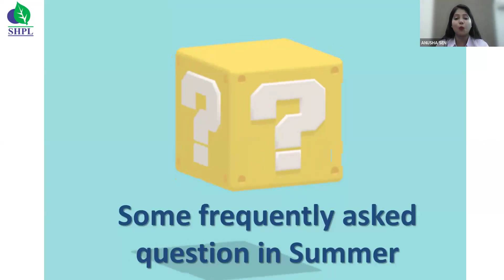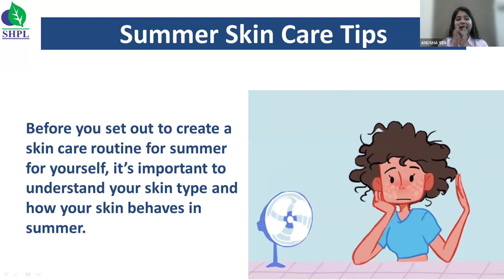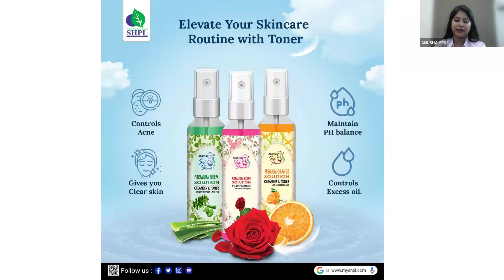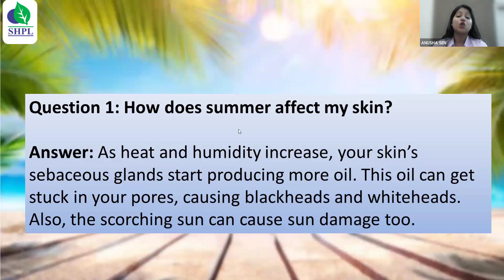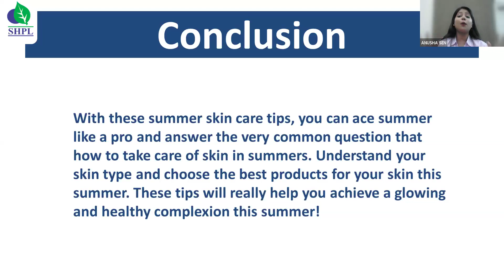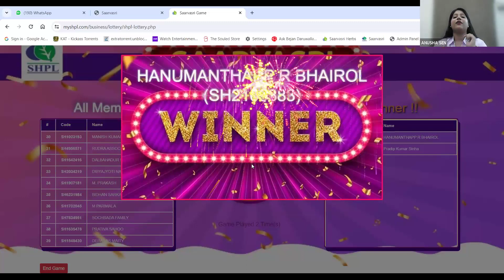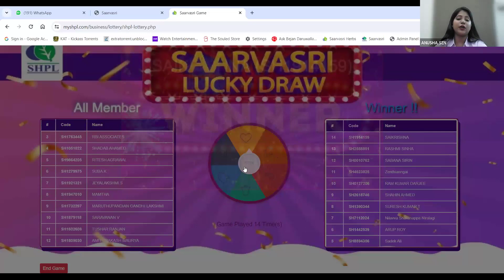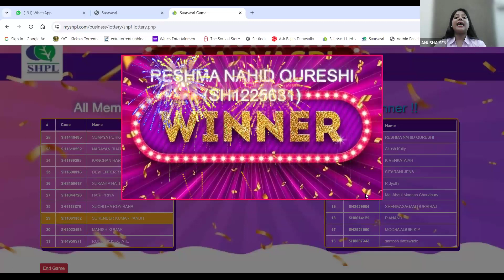MEET THE SUMMER CONFIDENTLY WITH GREAT SKIN